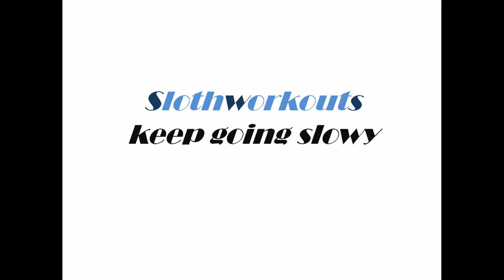Here Comes a New Challenger!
For 2019